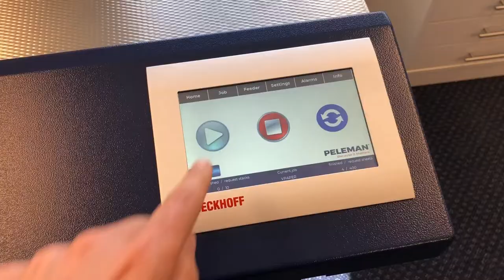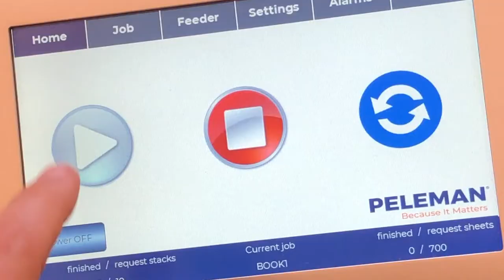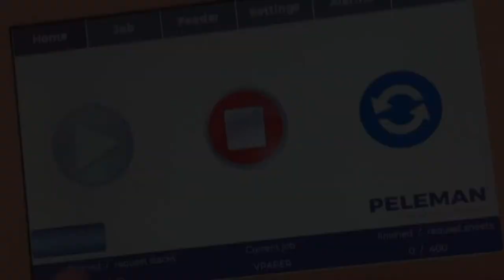Make your own lay-flat publications.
Discover how you can make your own lay-flat publications with the V Twister. Even binding methods that are hard to open - or stay open - can now lay open effortlessly!